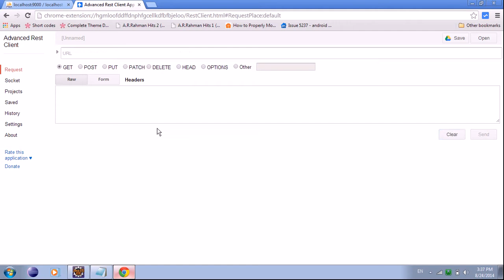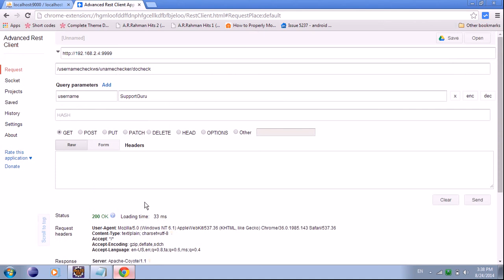Testing username availability check RESTful webservice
This video shows the demo of how to test the RESTful webservice created for Username availability check.

Entire source code is available for download.